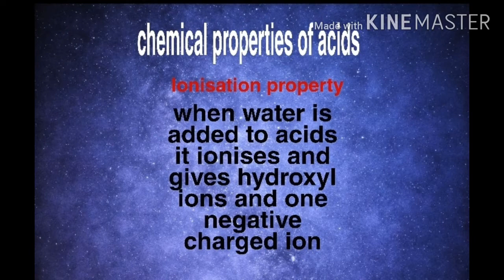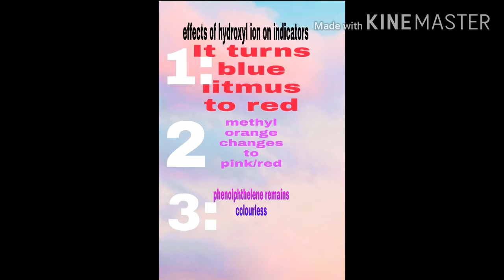Acids,bases and salts -part 1(acids)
Acids